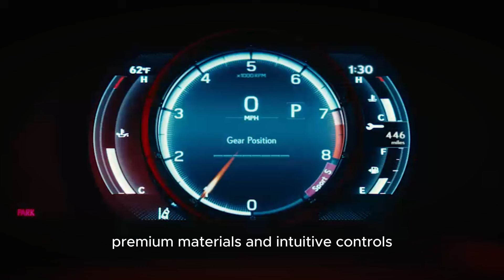2026 Lexus IS 350 First Look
2026 Lexus IS 350 showcases a refined blend of luxury and performance, featuring a bold exterior design that emphasizes its sporty character. Under the hood, it is powered by a robust V6 engine, delivering impressive acceleration and handling dynamics.